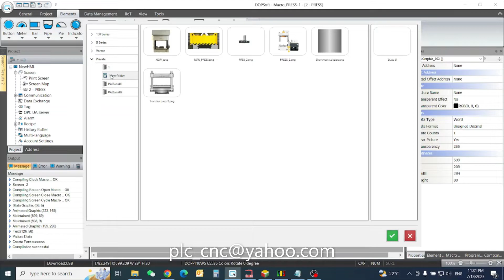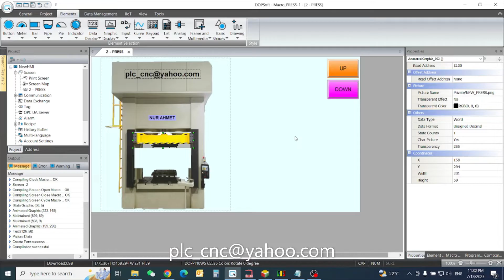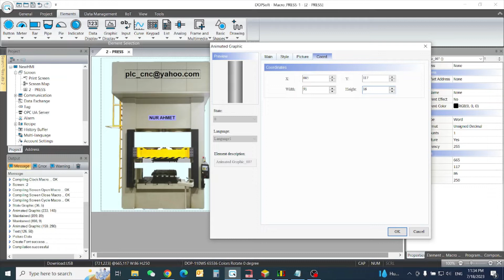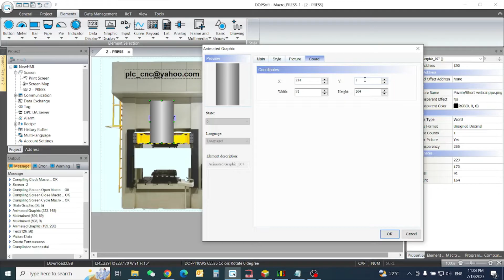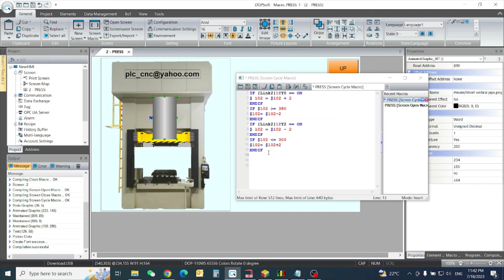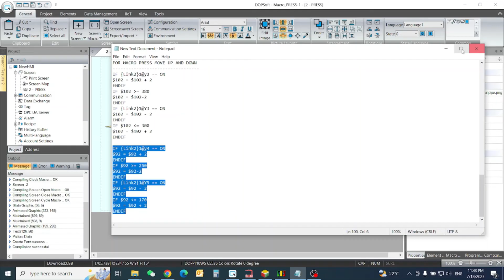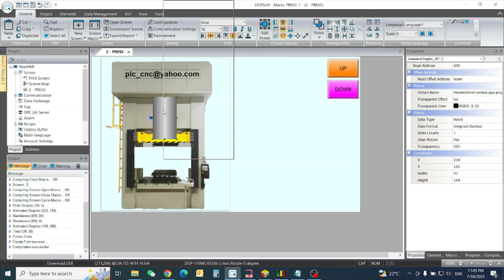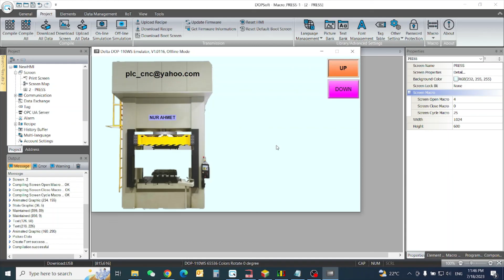Delta HMI Macro animation